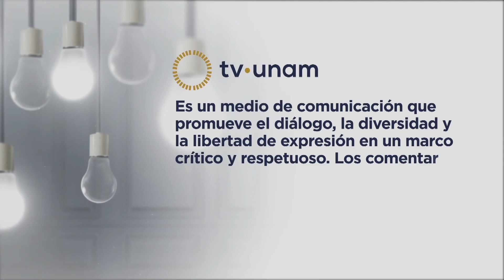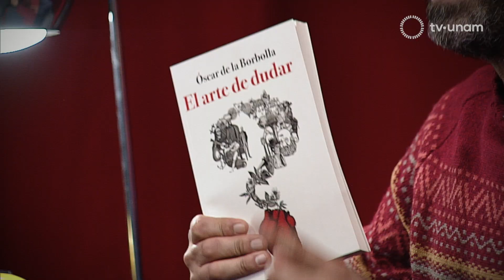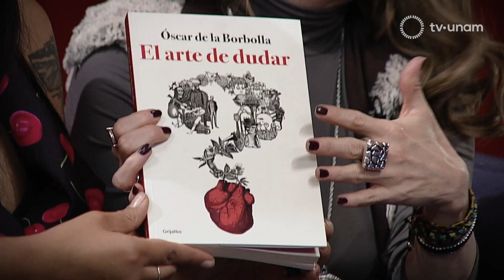La hora elástica. Programa 10. Especial Navidad.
La única hora que dura lo que tiene que durar.